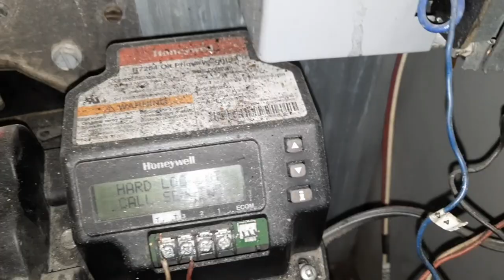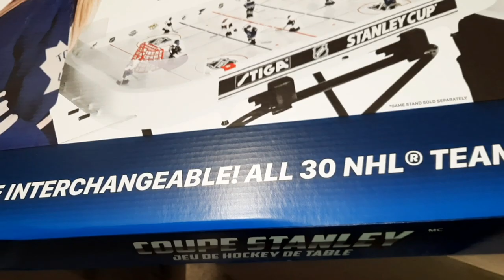Last Weeks Of Insanity : VLOG